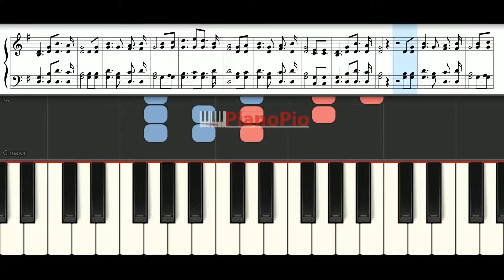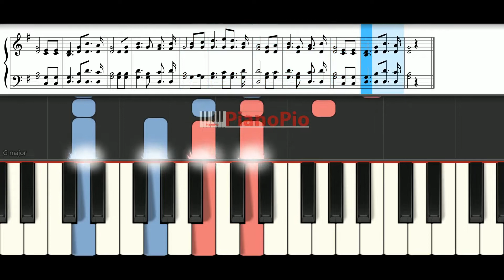Naendea Msalaba | Tenzi za Rohoni No 57